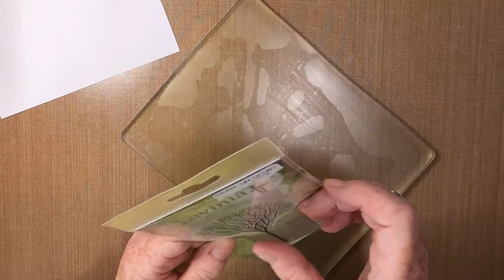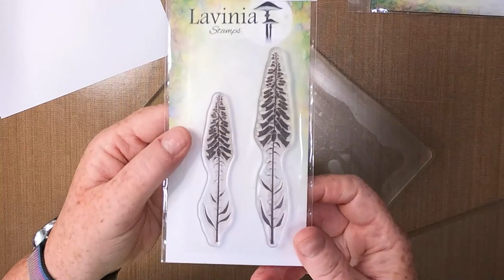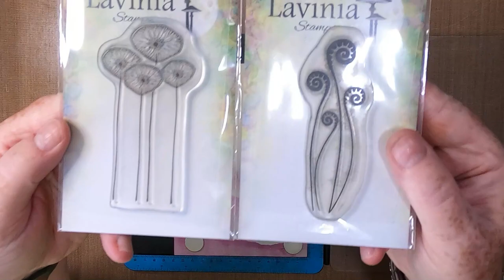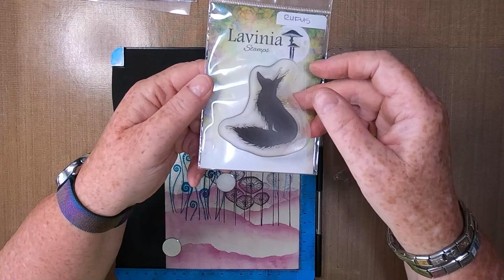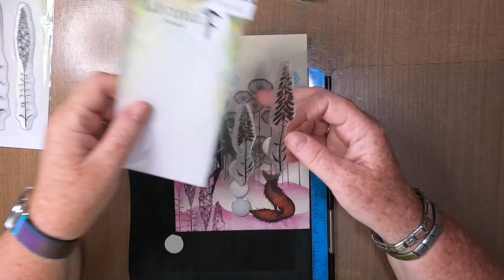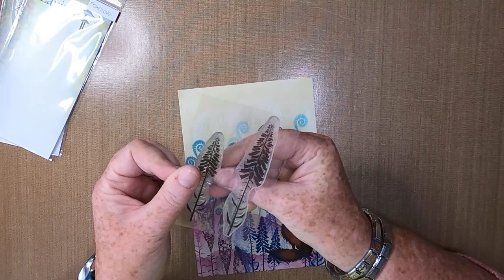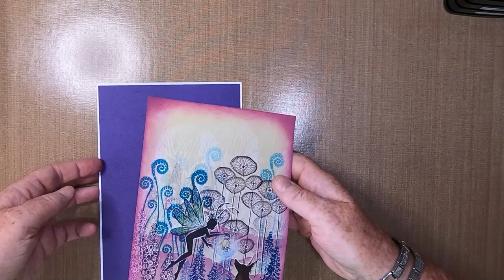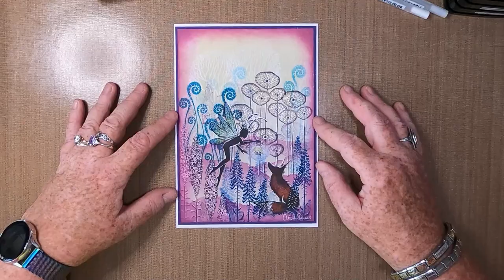'This Way Rufus'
Thanks!

Created using;

TOOLS:
8" x 10" Gelli Plate
Acrylic Stamp Block
Torn Paper
Blending Brush
Brayer

PAPER:
Limetree Crafts
14cm x 20cm 250gsm Silky Smooth White Card
14.5cm x 20.5cm Mats/Layers

INKS/PAINTS:
Distress Oxides
Seedless Preserve

Versafine Clairs
Monarch
Warm Breeze
Acorn
Tulip Red
Charming Pink
Blue Belle
Nocturne

Lavinia Elements
Sahara
Graphite

PENS:
Gelly Roll
White 10

Green
Blue
Yellow
Clear

Corot
Charcoal Pencil - White

STAMPS/STENCILS/MASKS/DIES:
Lavinia Stamps
Single Skeleton Tree LAV532
Fairy Buds LAV449
Foxglove LAV475
Fern Heads LAV470
Lunar Heads LAV527
Rufus LAV644
Dragonfly Keepers LAV461